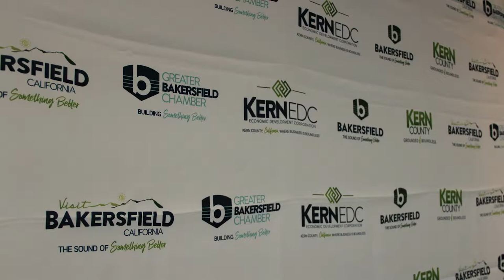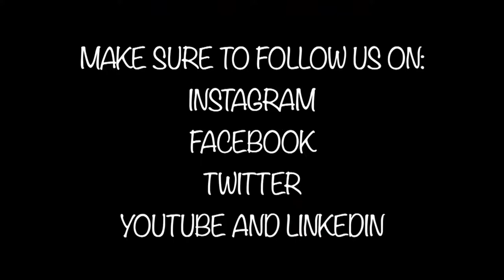9.12.19 Around the County